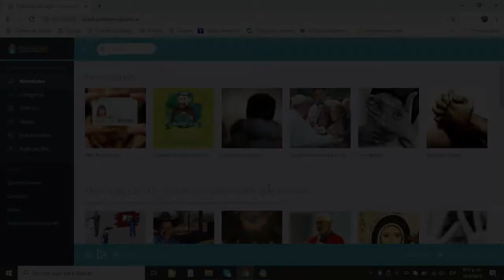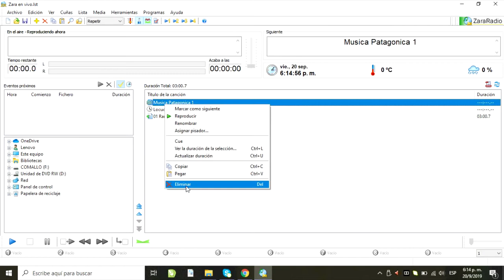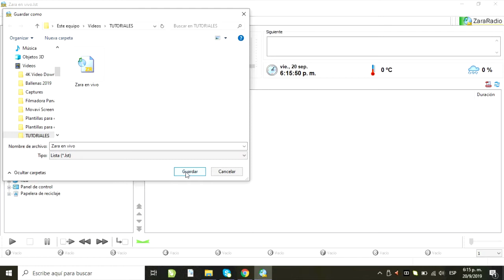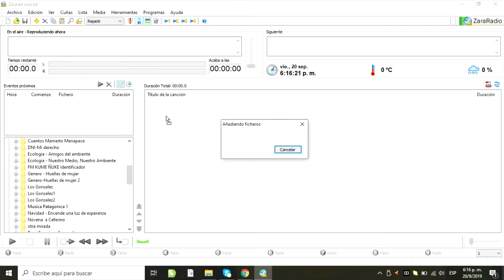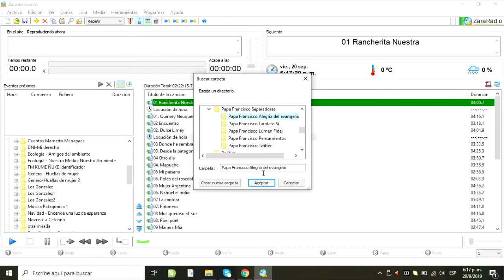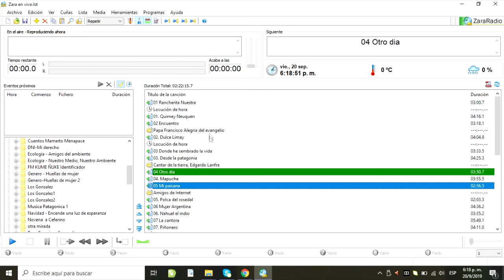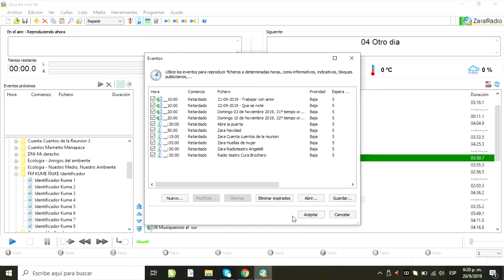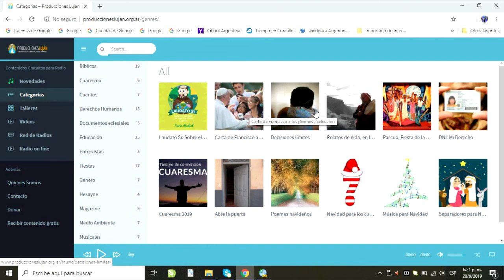Video 02 Programar el Zara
Tutoriales de Producciones Luján junto a FM Kume Ñuke para usar el programa Zara Radio para utilizar los programas de Producciones Luján. video 2